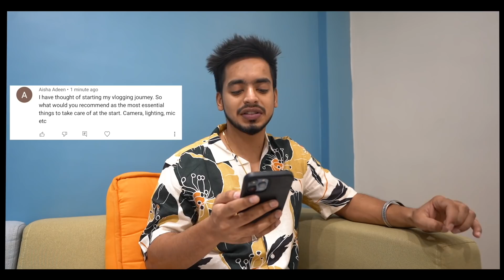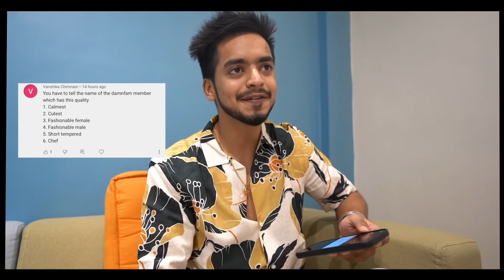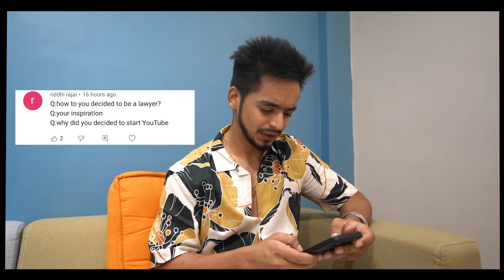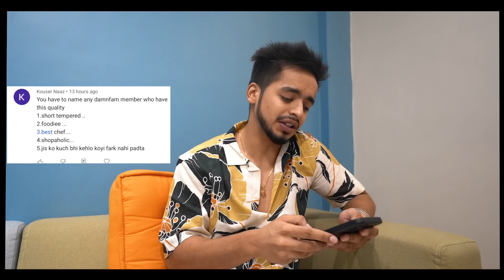Q&A WEDNESDAY | DAMNFAM EDITION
Yeh Q\A kuch special hae make sure last tak dekhna.

Baki aap logo ko yeh q\a series kaisi lagri ? kya review dena cahode jo b hae comments main btao so that mereko b pta chale and main theek kru aggar kuch lagta ki hae arsh aisa kro ya kuch
BAKI LOVE YOU SABKO ❤️

Camera uses - SONY A7 III
MIC - BOKA BY - MM1 SHOTGUN